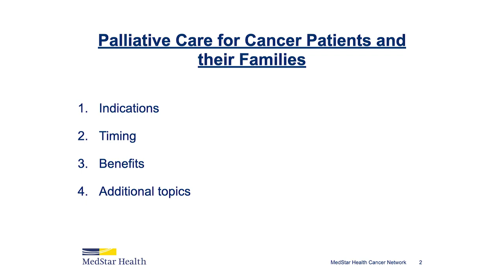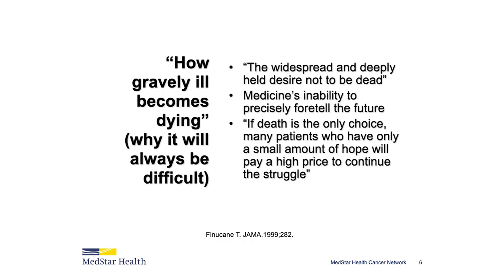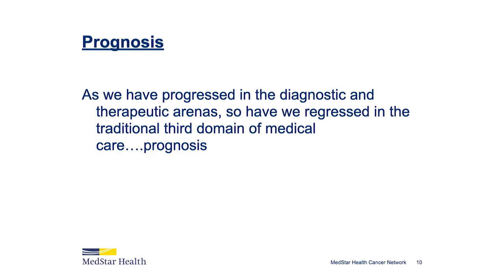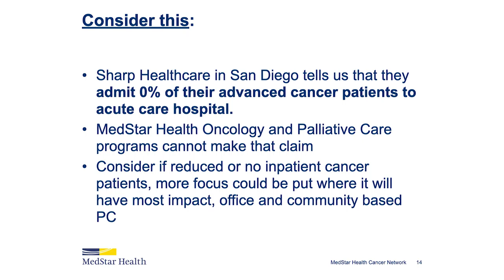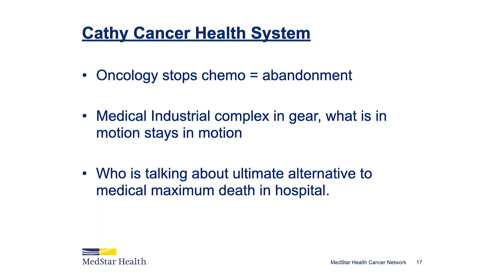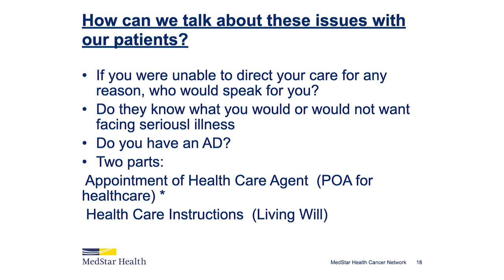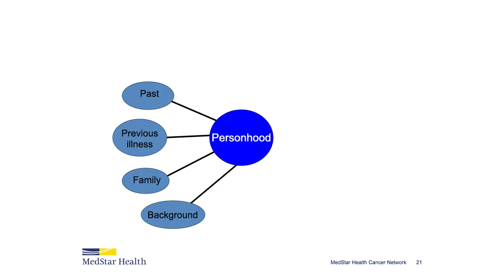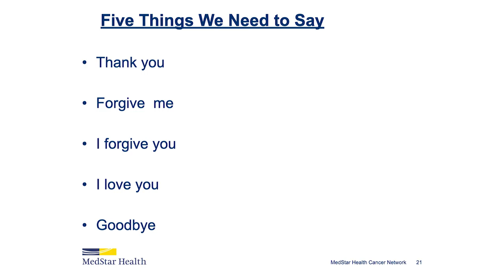Palliative Care: Indications, timing, and benefits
Christopher Kearney, MD, Medical Director of Palliative Care discusses identifying the indication, timing, and benefits of palliative care for cancer patients and their families.